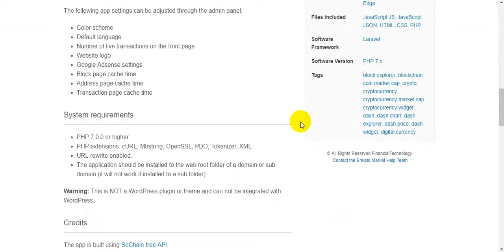Dash Block Explorer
Dash Block Explorer is a web application (built with Laravel PHP framework), which pulls and displays various information from Dash blockchain, such as blocks, transactions and addresses.

Features
Front page with Dash blocks counter and live transactions stream.
Detailed Dash block information (amount, fees, number of confirmations, difficulty, nonce, bits, size, merkleroot).
List of transactions included into a given Dash block with amounts, fees, inputs and outputs.
Detailed Dash transaction information (amount, fees, number of confirmations, inputs and outputs).
Detailed Dash address information (received amount, pending amount, current balance, balance history chart).
List of transactions for a given Dash address.
Search data by Dash block number, block hash, transaction hash or address.
Google AdSense ad blocks.
Multi-language.
Multi-color (12 color schemes included).
Data caching.
Built-in installation script.